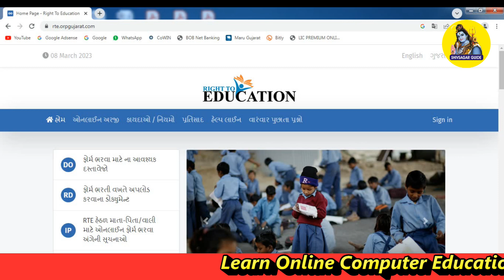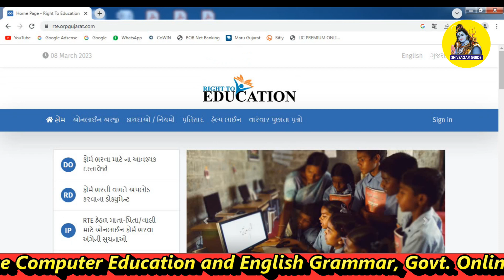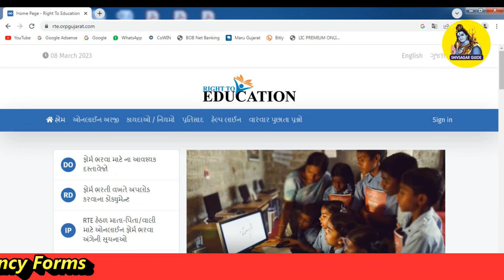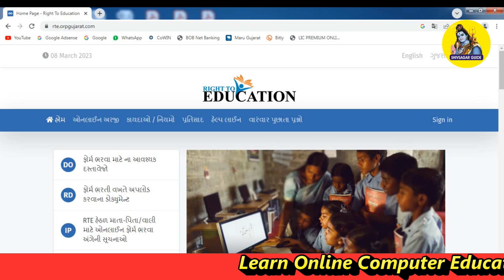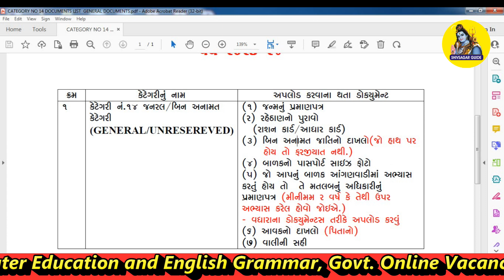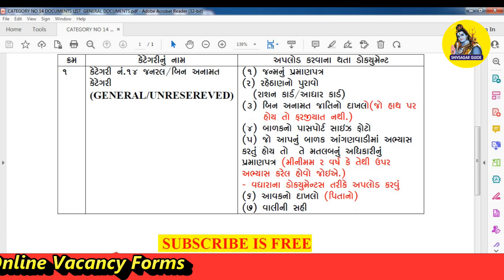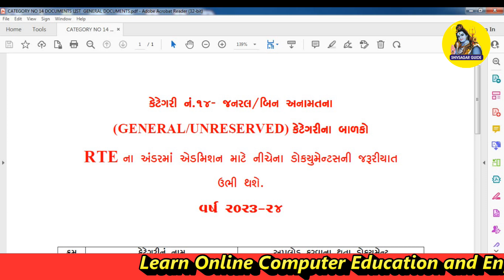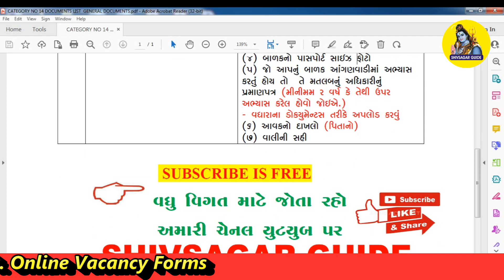RTE Admission 2023 24 For General Category Documents in Gujarat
About this Video ::

We will learn in this video about RTE Admission For General Category which Documents are required while online application under RTE Admission in Gujarat for 2023-24 in Gujarati Langauge.

computer education
rte admission 2023-24 for general category documents
rte admission gujarat documents
rte admission 2023-24 gujarat documents
rte admission 2023-24 gujarat
free education form
free education channel
gujarati education channel